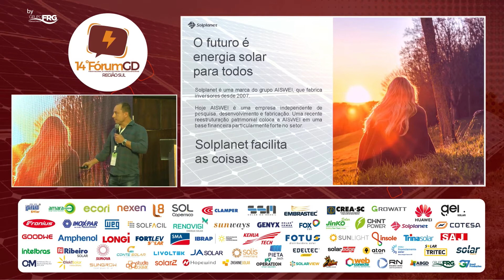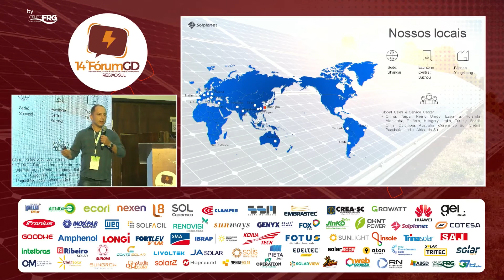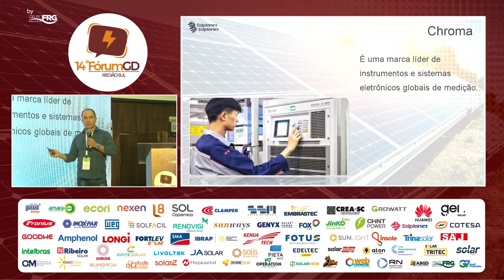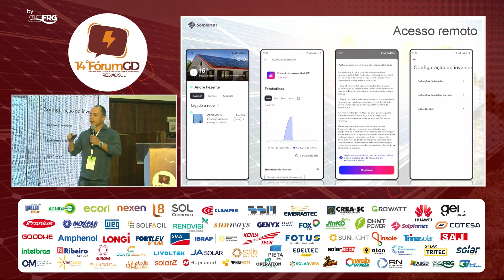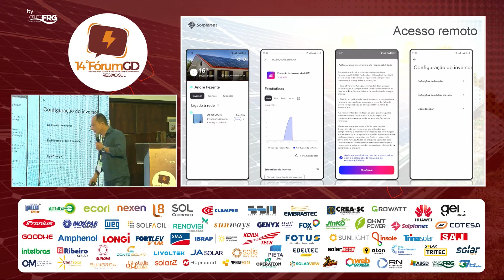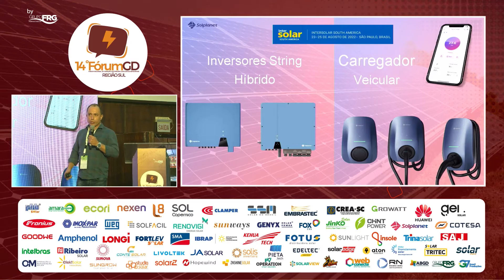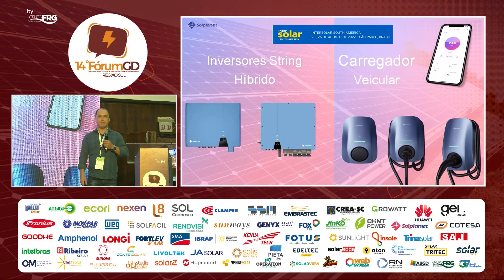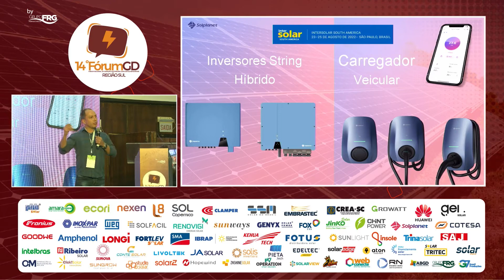ABEL CUNHA JUNIOR | SOLPLANET - Controle da qualidade e proteção de energia entregue na rede pelo